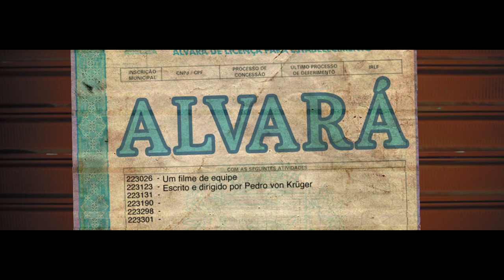Alvará (2016) - Trailer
As etapas em busca da legalização de um estabelecimento comercial não são uma tarefa fácil. Quando Roberto, casado e com dois filhos, se depara com os complicadores gerados pela corrupção, o sonho de obter o alvará de funcionamento do seu bar, localizado na área do Porto do Rio de Janeiro, começa a ser frustrado. Com os obstáculos cada vez mais crescentes, Roberto pode ser levado à tomar uma atitude radical no final.

Curta-metragem com Cadu Fávero, Danielle Winits, Cleo Pinna e Noah Winitz, dirigido e escrito por Pedro von Krüger, lançado em 2016.